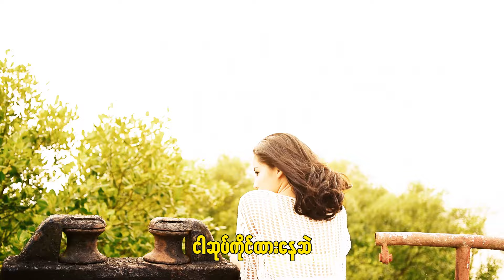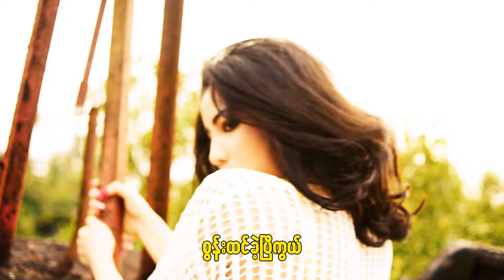ဇာနည်ထွန်း - နိဂုံး (Zar Ni Tun)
Song Name - Ni Gone (နိဂုံး)
Artist - Zar Ni Tun (ဇာနည်ထွန်း)
Composer - Zar Ni Tun (ဇာနည်ထွန်း)
Band - Evening Star